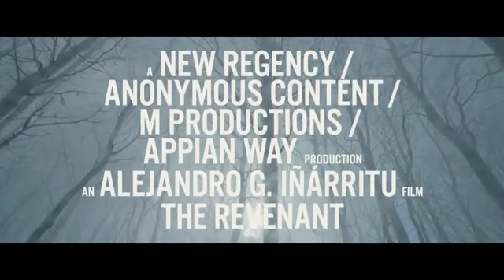Выживший Трейлер с Вероникой Степановой